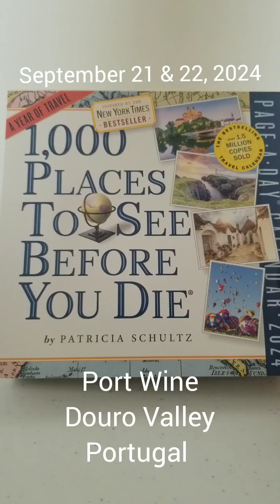September 21 & 22, 2024: Port Wine; Douro Valley, Portugal